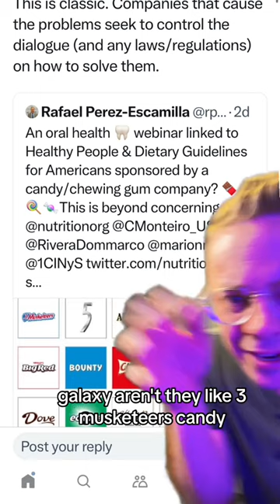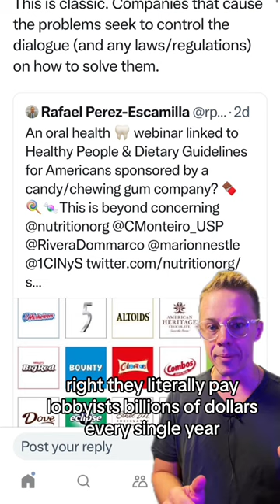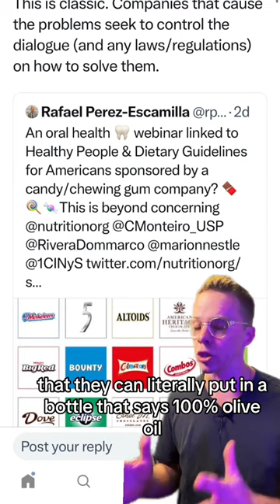Candy companies sponsoring Dental health awareness